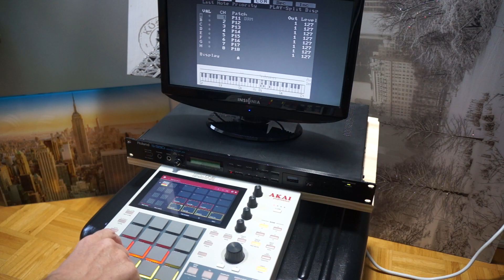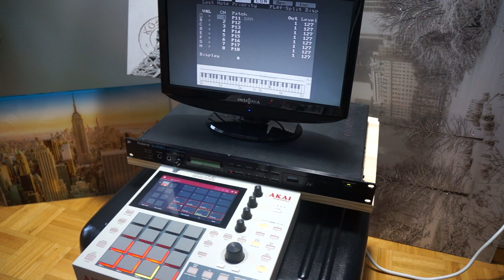Roland S-330 with Akai MPC One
The S-330 has all the sound samples and the Akai Mpc One was used as a sequencer with mute tracks on (seven track was used)
10-12 bit 15khz samples took up 22seconds of time memory
this sampler sounds really good no harshness well round smooth warm affair from Roland